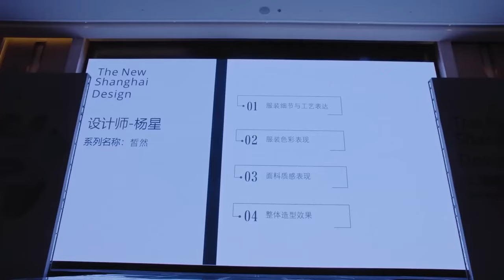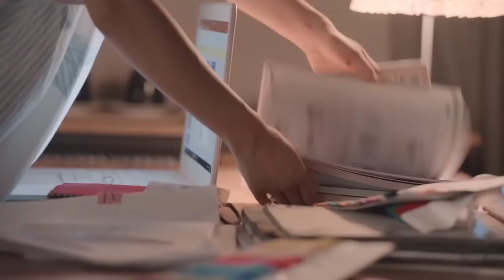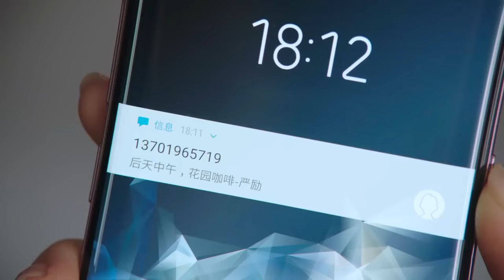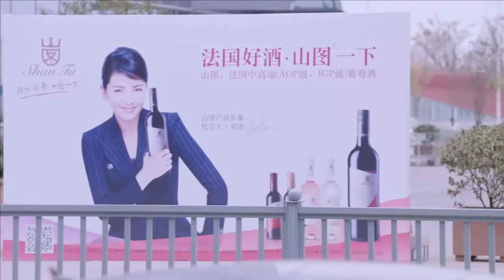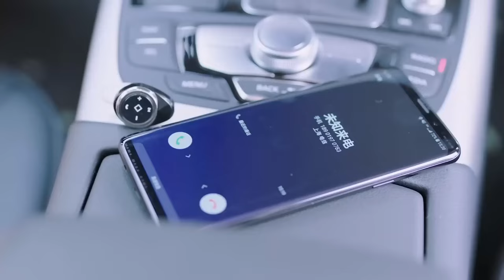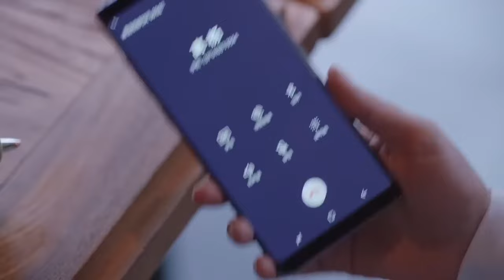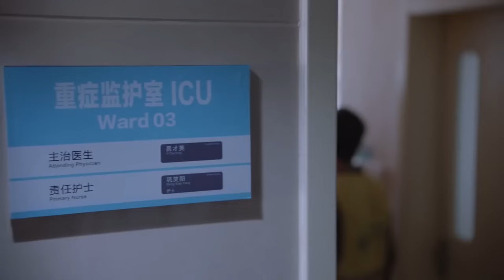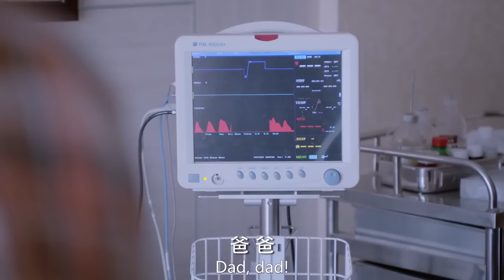【Full Movie】评委瞧不起女孩设计的裙子，怎料亮起灯后震惊全场 🥰 中国电视剧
WBSGWK-DSJ

猫眼追剧 中国电视剧 ChineseTelevisionDramas 出色中国电视剧 好看中国电视剧 中国电视剧2023 精选电视剧 短剧推荐 Full Movie